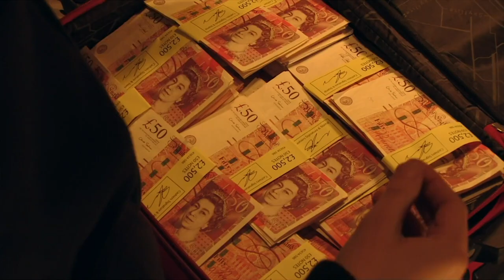Ben Mitchell 8th January 2018 Part 2